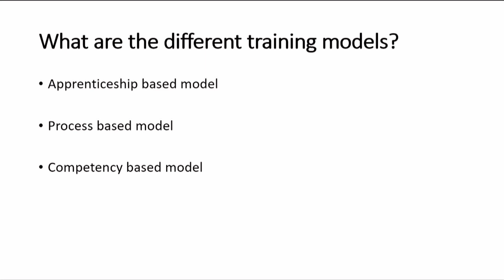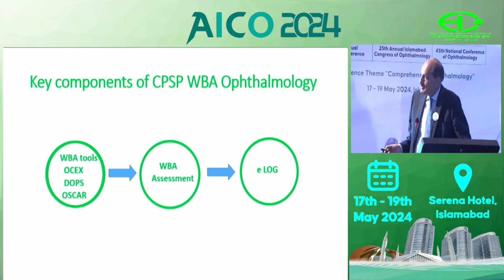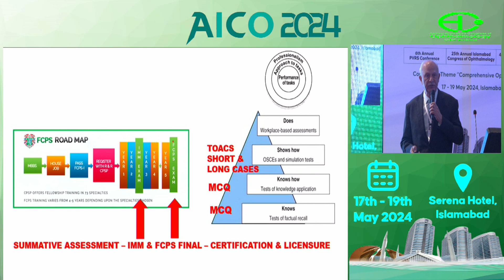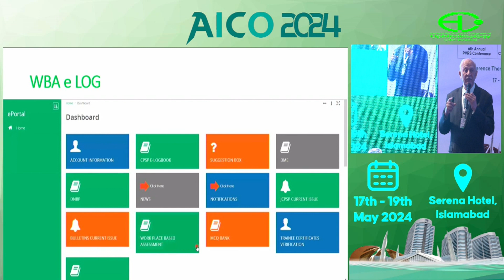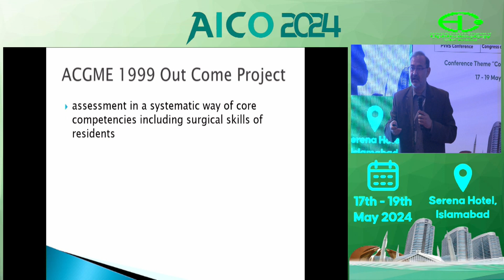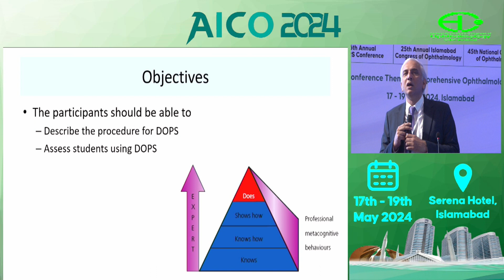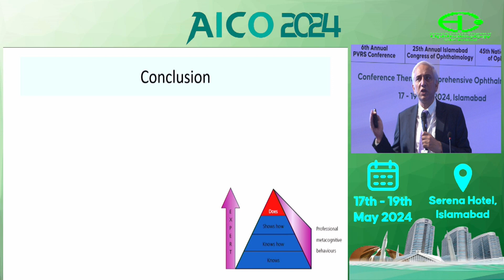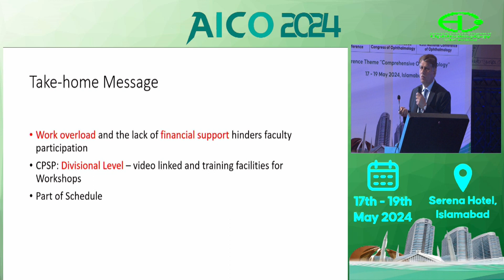AICO - 24 | Day 3 | 19 May 24 | : Work Based Assessment | Sheeshmahal Hall-1